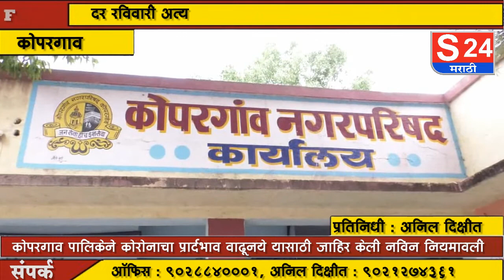कोपरगाव शहरात दि.११जूनपासून सर्व व्यवहार सकाळी ९ ते सायं ७ वाजेपर्यंत सुरू तर रविवारी जनता संचारबंदी